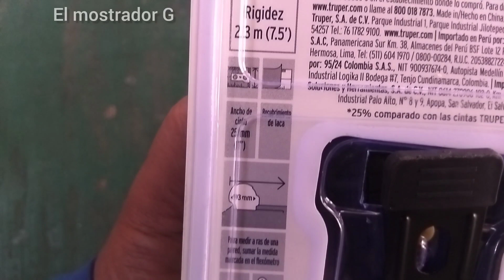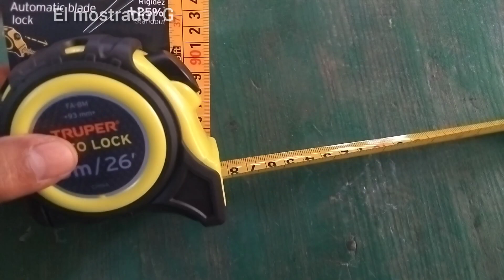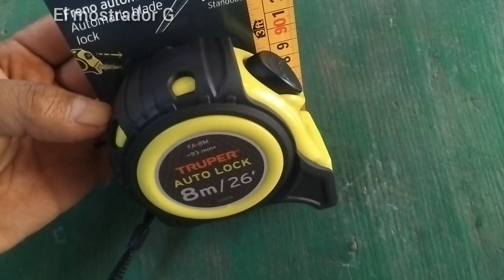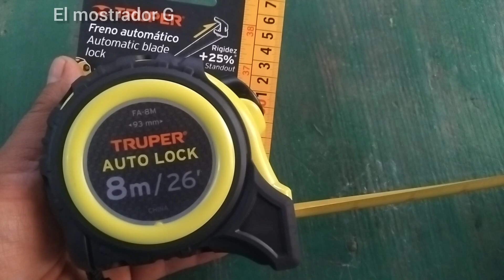Flexómetro (cinta métrica) TRUPER Auto Look, freno automático